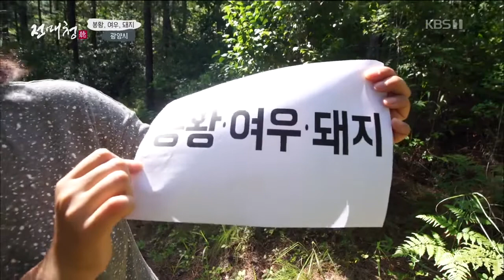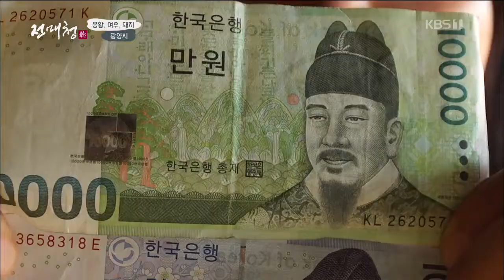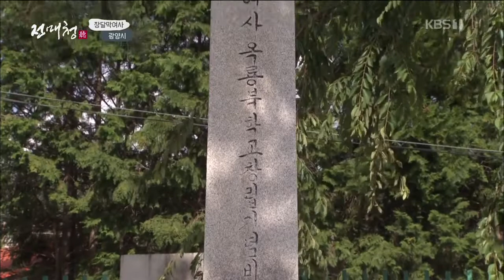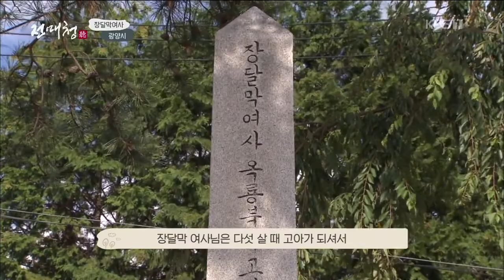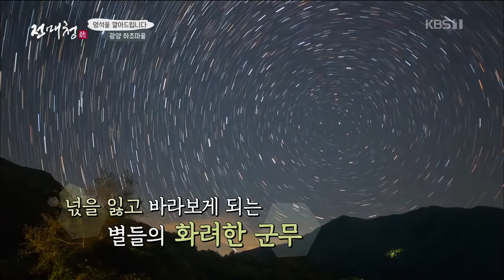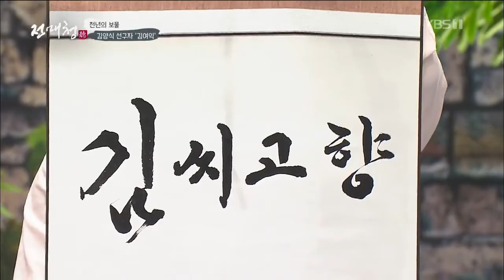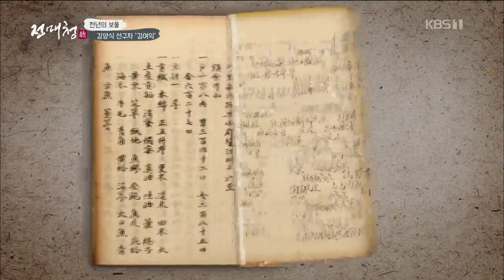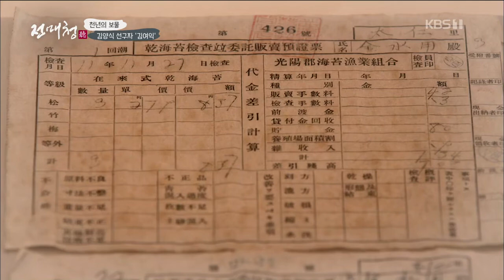[전매청] 전라도 매력청-전남 광양시편-181002 KBS광주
광주 KBS1TV 매주 화요일 19:35~20:25

▶[전라도매력을듣는다]
▶[전라도탄생천년축하헌정방송]

▶두루마리닷컴
▶멍석을깔아드립니다
▶천년의보물